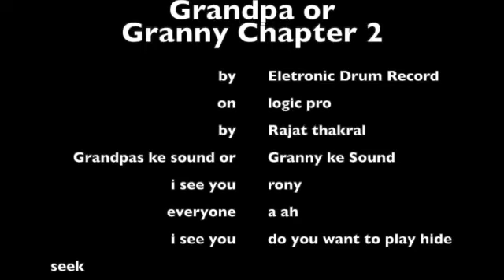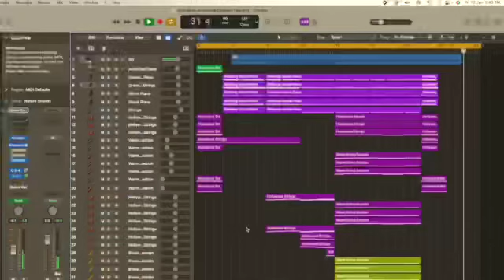Grandpas or Granny Chapter 2 OST Mani Menu On Logic Pro By Rajat Thakral